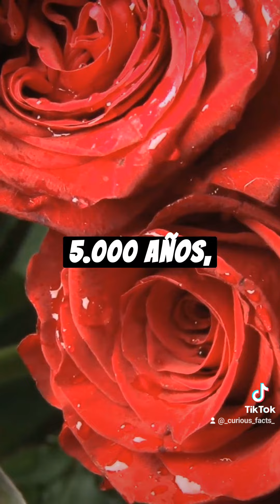24 curiosidades interconectadas | Parte 1 | Curious Facts